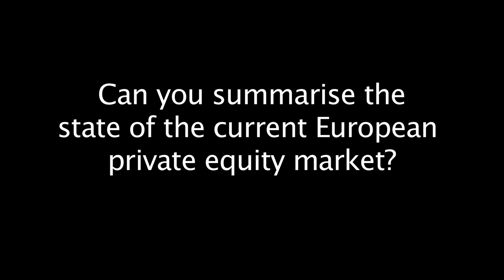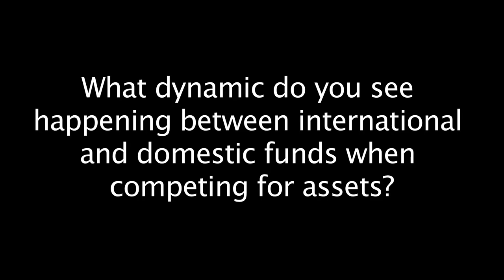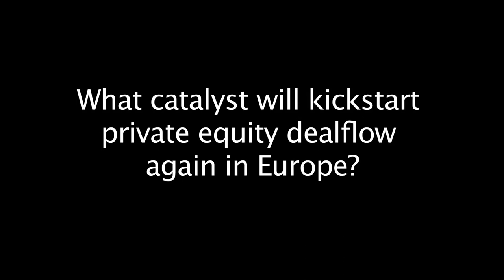On the spot: Simon Hughes, Baker & McKenzie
Simon Hughes at Baker & McKenzie highlights there is a huge appetite to do deals with growth being an important focus for private equity dealmakers.